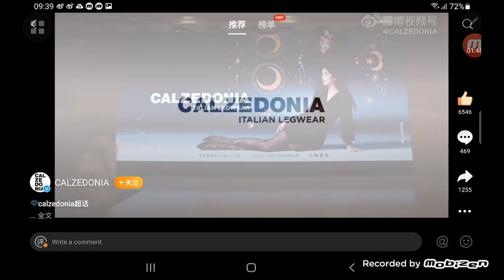Yang Mi's I am Yang Mi (926)